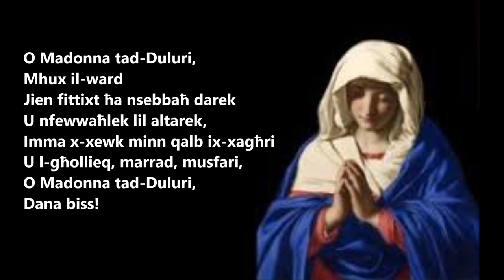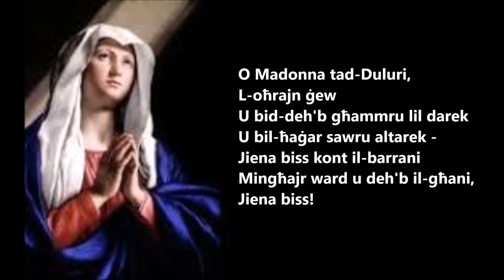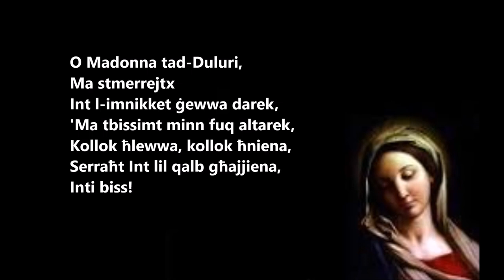L-Għanja tal-Imnikket - Tano Monseigneur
Poeżija ta' Rużar Briffa.
Mużika ta' Tano Monseigneur.
Ikanta Roderick White.
Irrekordjata għand Sinclair Mallia.
Il-poeta m'għandu xejn x'joffri lill-Madonna ħlief in-niket tiegħu. Madankollu, fiha jsib il-faraġ għax hi biss tista' toħorġu mill-għawġ, bl-imħabba ta' omm li taf toffri hi biss.